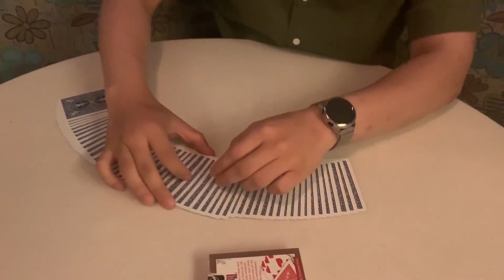In The Visible - Victory Hwan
Le public nomme n'importe quelle carte. Pas de forçage, pas de choix de magicien, la carte est choisie en toute liberté. Il y a un jeu de cartes que le magicien n'a jamais touché. Ce jeu a été vu par le public dès le début, et même eux le tenaient. Quand on ouvre le paquet de cartes et qu'on l'étale, il n'y a qu'une seule carte avec la face cachée.

Cette carte est celle-là même que le public a dite.

Le plus surprenant est que vous pouvez retourner le reste des cartes et les montrer toutes au verso. In The Visible se trouve un jeu de cartes personnel que Victory Hwan utilise depuis des années. Une manipulation très naturelle est possible. Vous n'avez pas besoin de bégayer, de vous mettre à réfléchir à mi-chemin. On peut le faire très facilement. Ce super système élimine tout doute.

La vidéo a été tournée avec le jeu In The Visible

Vous pouvez le faire comme dans la vidéo, de façon encore plus naturelle.

La manipulation est facile, simple et très soignée.

Utilisez In the Visible pour votre performance. Idéal pour l'ouverture, au milieu du spectacle ou en fin de spectacle, à tout moment.

Vous n'avez besoin que de ce seul jeu ! Parce que le public est libre de choisir les cartes dans son esprit.